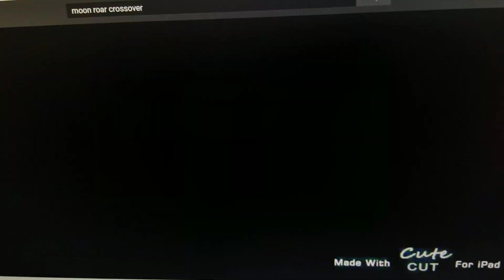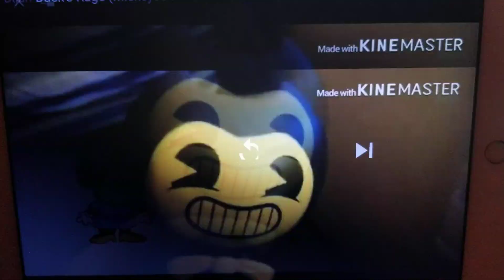Dilan Duck's Rage Crossover Wanda Reyes